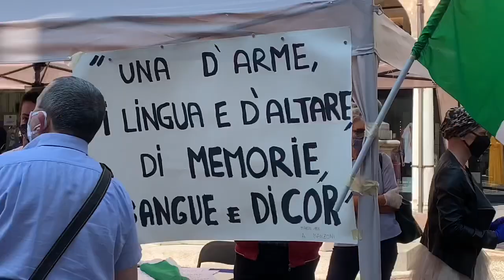La manifestazione del centrodestra a Varese il 2 giugno 2020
Centocinquanta persone, tanti amministratori e politici per la manifestazione del centrodestra in piazza del Garibaldino a Varese.
Presente l’euro parlamentare Isabella Tovaglieri, i deputati Matteo Bianchi e Dario Galli, il senatore Giacomo Caliendo, l’assessore regionale Raffaele Cattaneo, i consiglieri Marco Colombo ed Emanuele Monti. Con loro tanti sindaci del territorio e il presidente della Provincia Emanuele Antonelli.